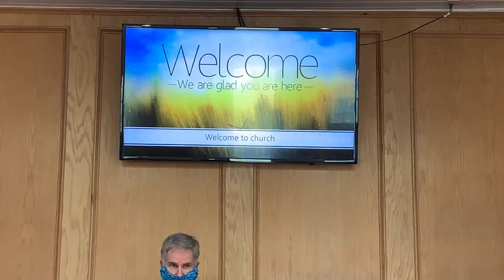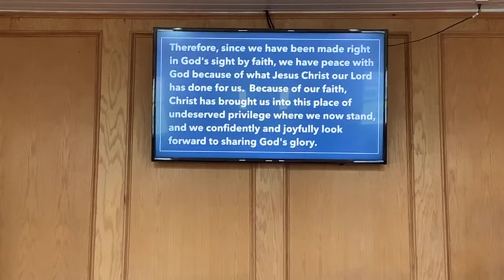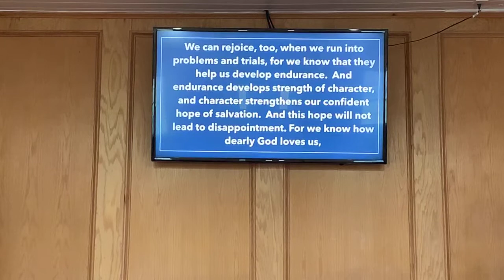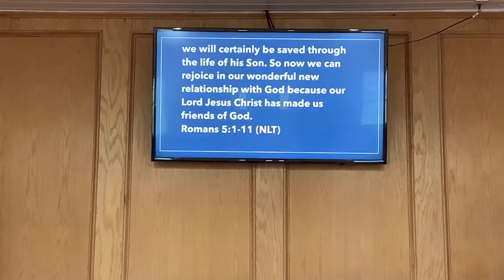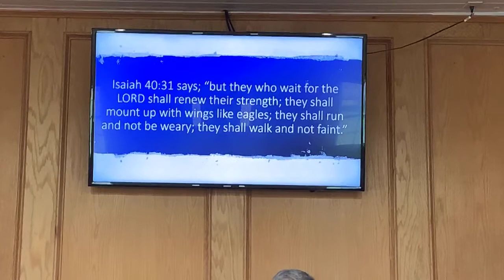Bonita and Garrison UMC’s Sunday Worship 6/14/20